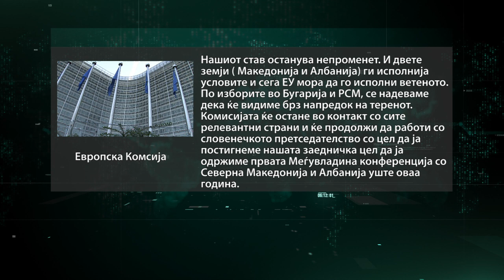Османи - Вархеји: Одржување на првата меѓувладина конференција што е можно поскоро